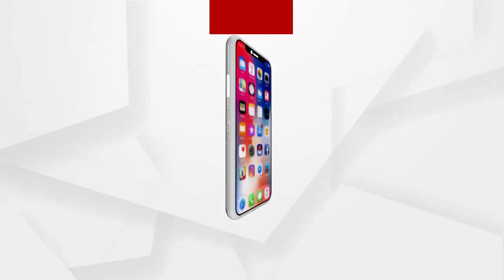10 ଜିଲ୍ଲାରେ ଚାଷୀଙ୍କ ପାଇଁ ବିଜେପିର ଅଧିକାର ରାଲି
10 ଜିଲ୍ଲାରେ ବିଜେପିର ଅଧିକାର ରାଲି... ଚାଷୀଙ୍କ ପାଇଁ ଜିଲ୍ଲାପାଳ-ଉପଜିଲ୍ଲାପାଳଙ୍କ ଅଫିସ ଘେରାଓ...ମଣ୍ଡିରୁ ଧାନ ଉଠାଇବା ସହ ଟୋକନ ରି-ଜେନରେଟ ଦାବି...ଆଗକୁ ହାଇୱେରେ ଚକାବନ୍ଦ ଆନ୍ଦୋଳନ ଚେତାବନୀ ...
ଅଧିକ ଖବର ପାଇଁ ଡ଼ାଉନଲୋଡ କରନ୍ତୁ “Argus News” ଆପ୍